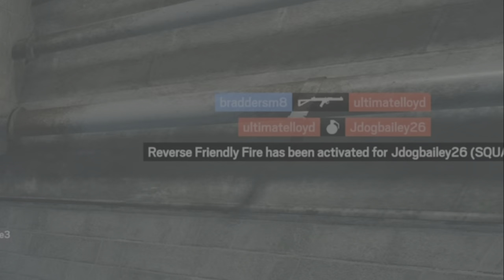Mousetrap is WORKING! | Won't Back Down - Eminem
So...I'm now officially 6RP from my first ever Diamond rank. All thanks to the bois and Mousetrap working to slow down and stop these cheating FOOLS! GG's bois! Getting it done! 💪🏻

More clips from the bois and I at work! Enjoy m8's! 😘

Again, music is not mine and it's the property of the artist, label and producers who made it! 🎶

Won't Back Down - Eminem